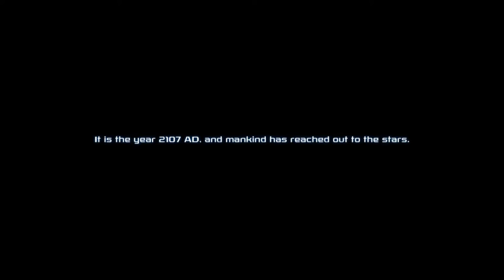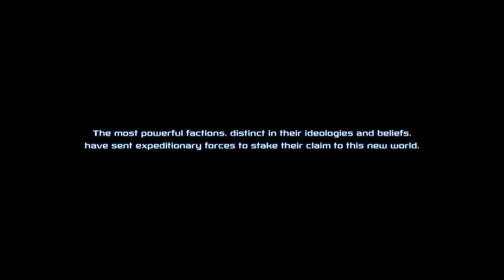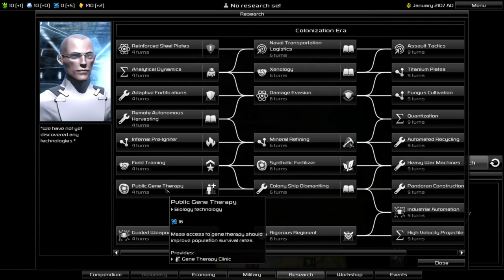Let's Play Pandora: First Contact - Noxium Corporation - Episode 01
Pandora: First Contact is a 4X empire builder akin to the Civilization franchise, though the title it will most likely be compared to is Sid Meier's Alpha Centauri. There are quite a few similarities between Pandora and SMAC, and there are features one does better than the other, but ultimately they're both enjoyable games with intriguing story lines.

I'm still fairly new to Pandora's unique mechanics, so I'm going to play a fairly standard game this time. The faction of choice is the Noxium Corporation - Pandora's economic powerhouse, filling the niche Morgan Industries did in SMAC.